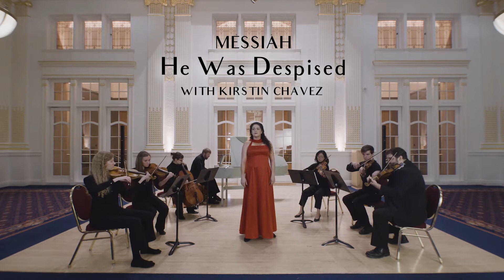Messiah "He Was Despised" with Kirstin Chavez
Mezzo-soprano Kristin Chavez, University of Utah Artist in Residence
Loren Carle, harpsichord
Eleanor Cox, cello, Idaho State University
Paula Cho, viola, Utah Valley University
Jakob Hofer, violin, Utah Valley University
Jamie Jackson, violin, University of Utah student
Audrey Lund, violin, University of Utah student
Connor Madsen, violin, University of Utah student

Filmed at the University of Utah's Thompson Chamber Music Hall, with thanks to Hasse Borup, Jane Hatter, Barlow Bradford, Miguel Chuaqui, Claudia Horton, and Michael Cottle.